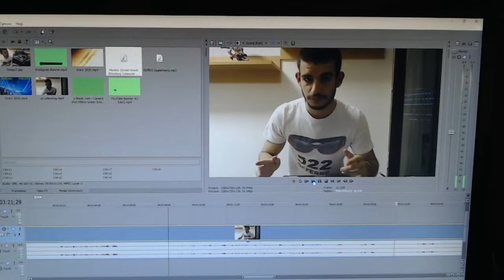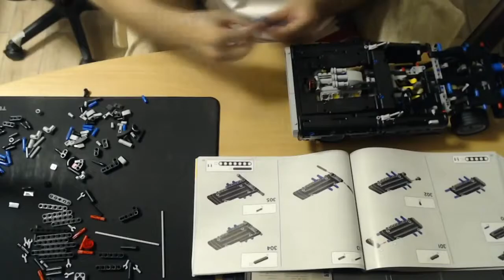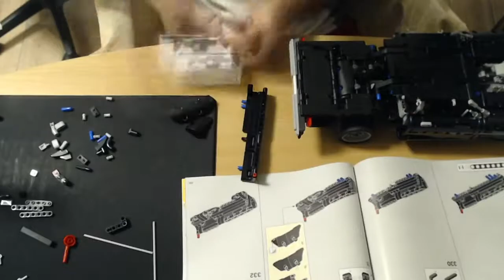DOM'S DODGE CHARGER - LEGO FAST & FURIOUS (UNBOXING + BUILD)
▶ Pronti a sfrecciare